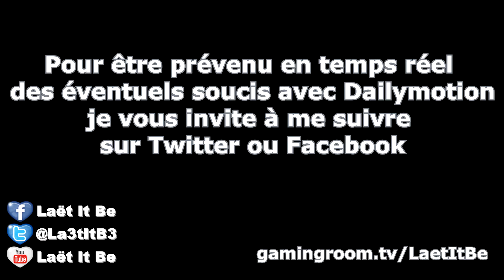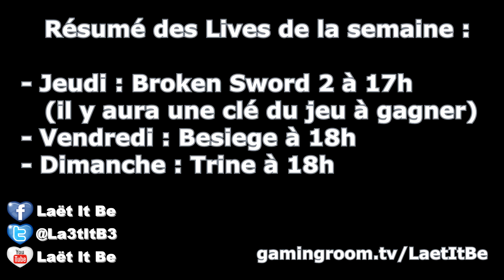Annonce de live pour la semaine du 16 Mars au 22 Mars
Voilà le petit récapitulatif de la semaine qui nous attends ensemble en live.

la solution pour être averti par mail des lives à venir est de